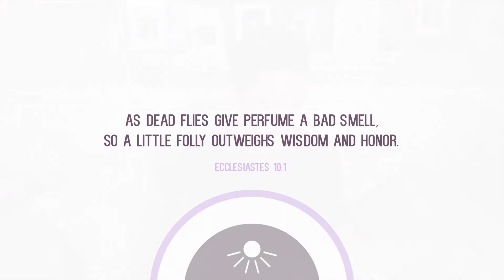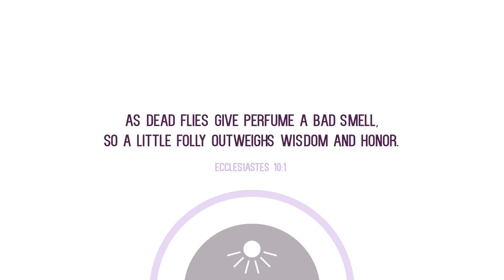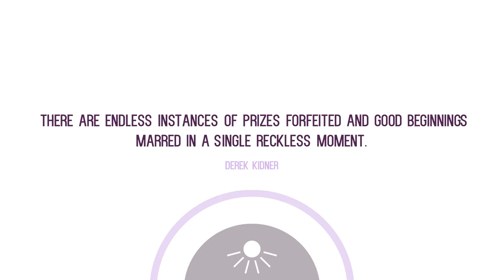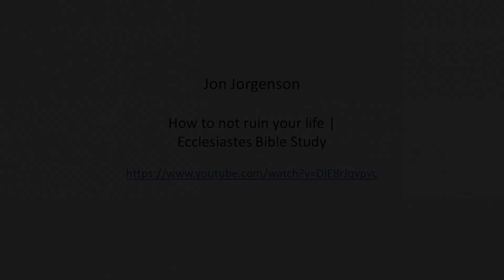TEENS at PVC - Striders and Eagles - Ecclesiastes 10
Our lesson for the Striders and Eagles Teens on Ecclesiastes 10